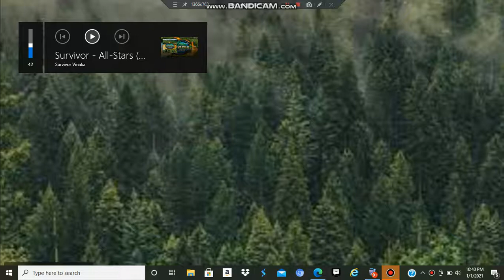Pokémon Survivor Intro